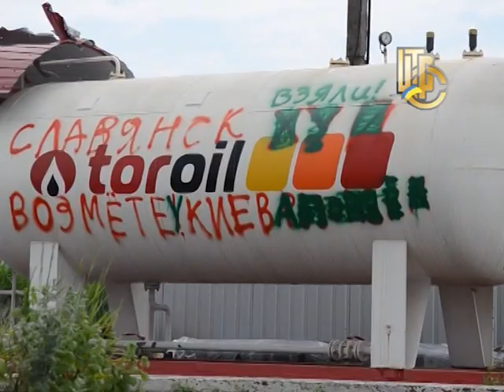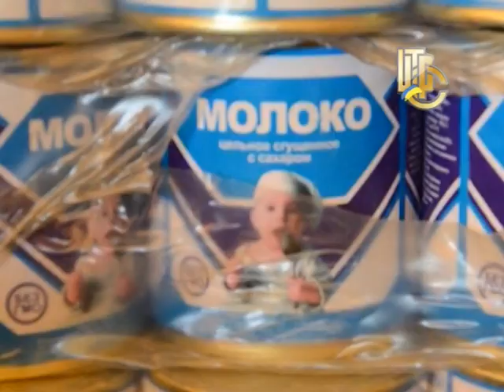Життя в ритмі АТО. Life in a beat of anti-terror operation.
Вам цікаво як живуть наші військові, які захищають цілісність України ? Дивістья  цей репортаж.